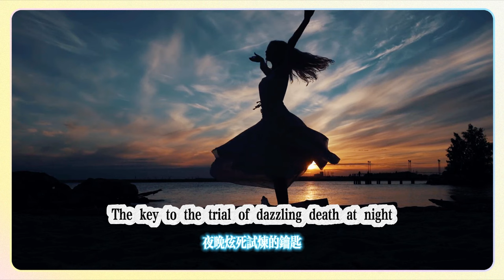【原神5.0】將夜晚放還於夜晚(迅使試煉的鑰石)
【Genshin Impact 5.0】Return the night to the night (the keystone of the Swift Envoy Trial)